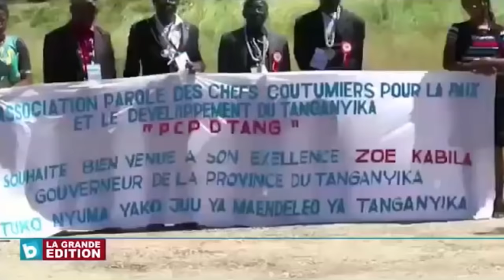TLV 14/5/19 URGENT LES USA PRÊTS A SANCTIONNER JOSEPH KABILA